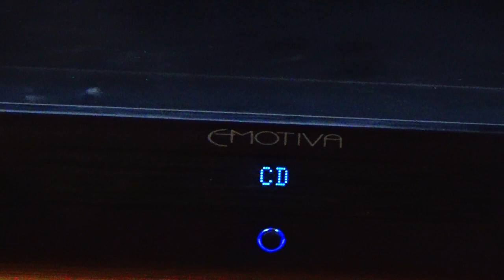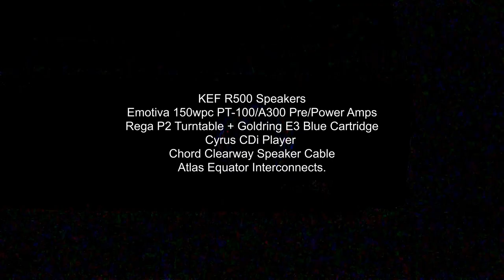HIFI 18 : EMOTIVA PRE/POWER AMPS + KEF R 500 + CYRUS CDi (NVE 0010)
Hear Joan Armatrading  (Please click on the 'Like or Dislike' button - Thanks)

These are all my current HiFi Separates which together make up an awesome System that I am very please with. :
KEF R500 Speakers with Chord Clearway Cables
Emotiva  150 wpc PT-100/ A300  Pre/Power Amps
Rega P2 Turntable with Goldring E3 Blue Cartridge
Cyrus CDi Player with Atlas Equator Interconnects
Further upgrading is doubtful ?

I would like to thank everyone who subscribes to my channel which hopefully is entertaining and informative and may lead some of you to consider my recommendations when buying HiFi for yourselves.  These videos are for equipment review purposes only and are not a platform for listening to music per se .  In making these Video's I have been allowed to get away with using some Copyrighted  material and I am extremely grateful to the material owners for that.

NOTE : The sound you hear on this 'You Tube' video is an MP3 file downloaded from the actual CD being played. It does not represent the superior sound heard directly from the live speakers in the listening room.

Music is : 'All The Way From America' sung by Joan Armatrading, from the CD ' The Very Best Of Joan Armatrading' On A & M Records 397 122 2.